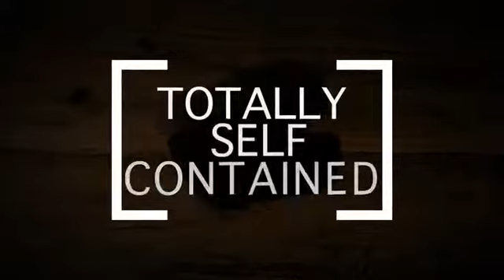Captive by Jimmy Strange：アイマジック